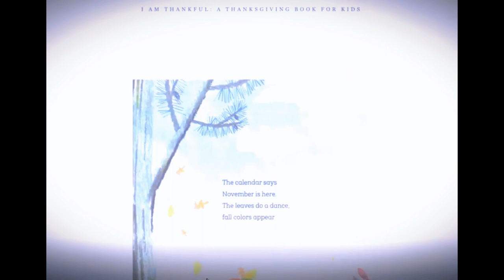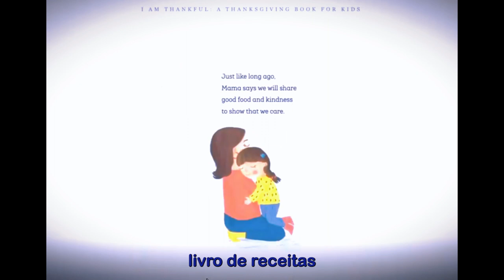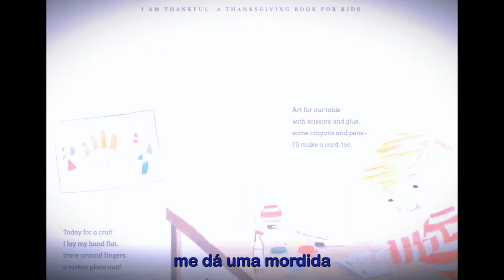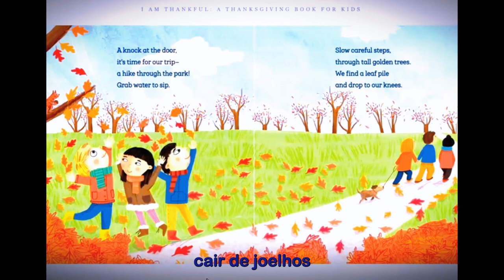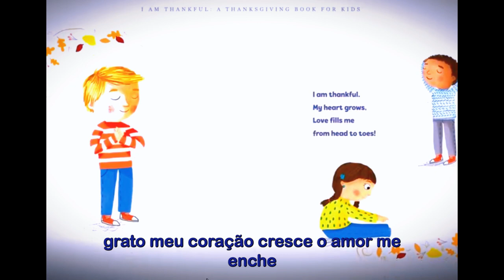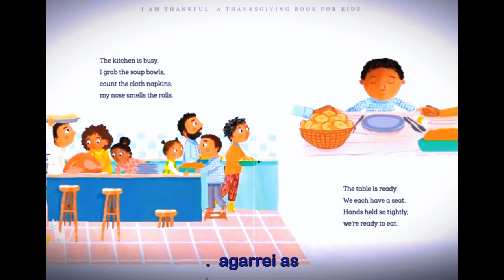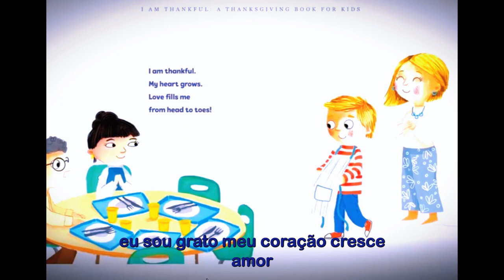🦃🍂grato por Sheri Wall | Livro de ação de graças para crianças | legenda em portugues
Como pegar um peru de Adam Wallace e lido por Kid Read Aloud for Kids.

O tempo de Ação de Graças está aqui novamente, mas há um peru fugindo! Você consegue pegar este pássaro complicado antes que a peça da escola comece?

Por favor, aproveite esta leitura interativa em voz alta e assine meu canal para mais livros e mais diversão!